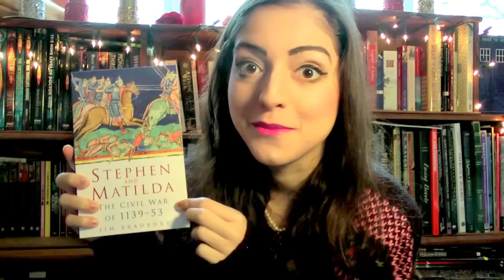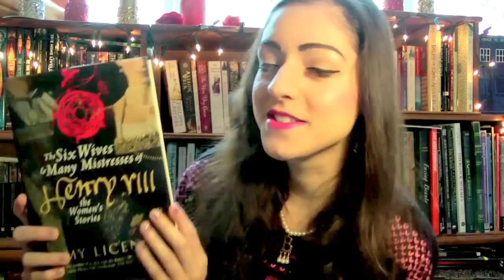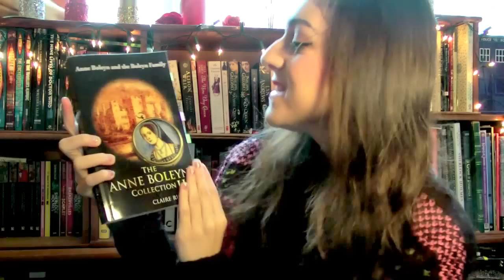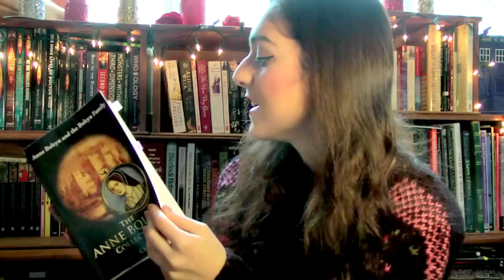5/01/15 Vlog: What I Got For Christmas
I was so lucky this year. I can't believe I got such amazing presents. I've been bursting to show you for ages.

CLAUDIA BOLEYN
GILLINGHAM
ME8 1FD

(please include a stamped addressed envelope if you'd like a reply!)

xxx

xxx